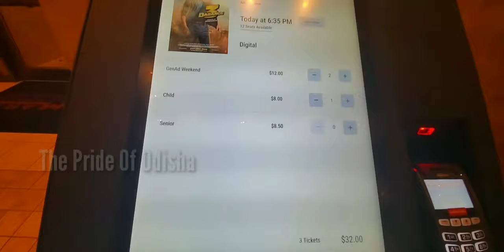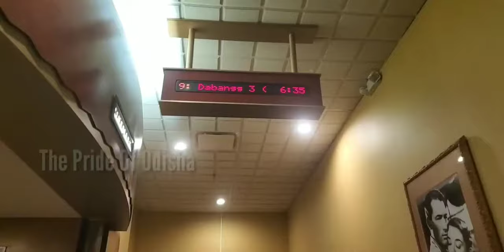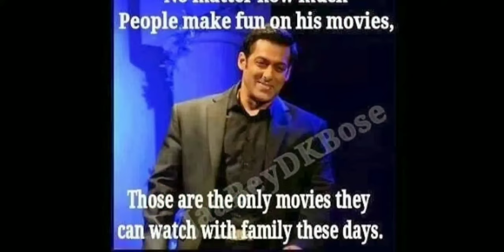odia vlog | movie theatre in USA | odia vlogger in america | ଓଡ଼ିଆ ବ୍ଲଗ |ଚିକେନ & ଫୁଲକୋବି ଆଳୁ ତରକାରୀ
ଆମେରିକାର ସିନେମା ହଲ size | best movie theater of america in odia | ଚିକେନ & ଫୁଲକୋବି ଆଳୁ ତରକାରୀ | Odia Vlogger in the USA | ଓଡ଼ିଆ ବ୍ଲଗ

Jaya Jagannath

Camera stand:

Backdrop stand